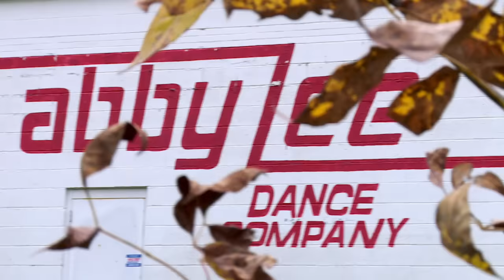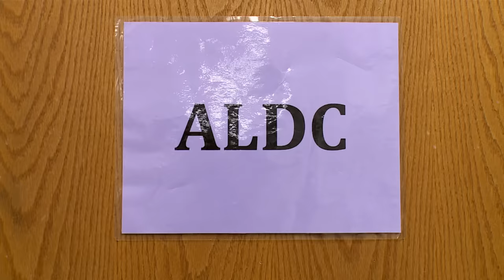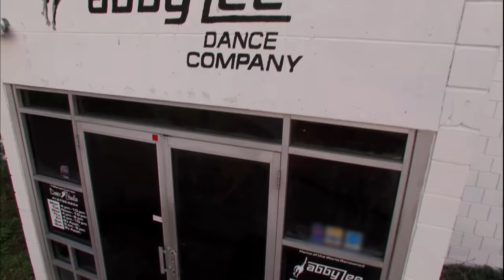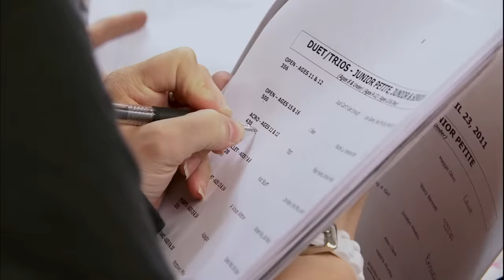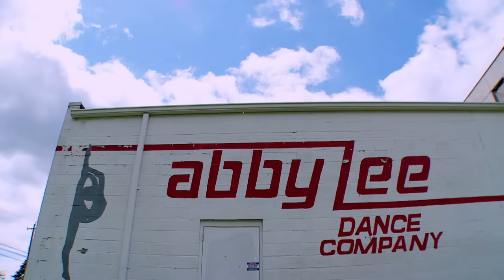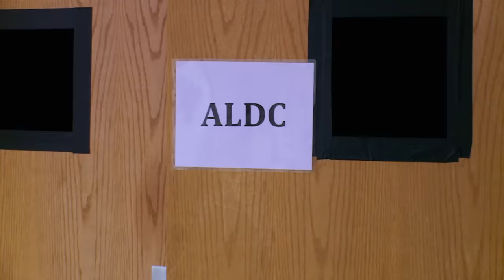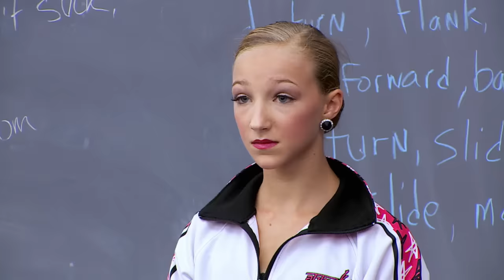The Most DRAMATIC Guests! (Compilation) | Part 9 | Dance Moms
Watch all the times guests bring the drama in Part 9 of this Dance Moms flashback compilation.